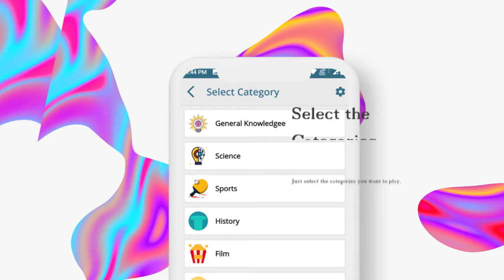Quizzy Application -: Online Quiz Application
Online Quiz application